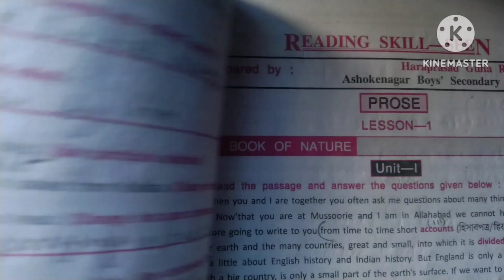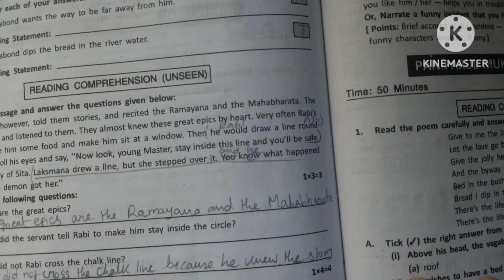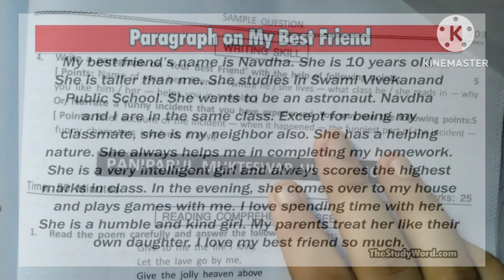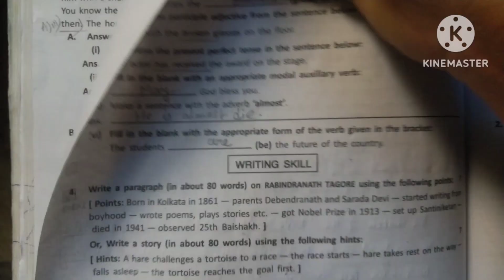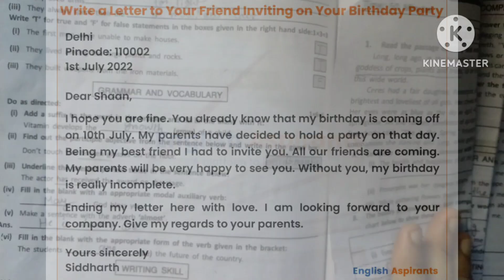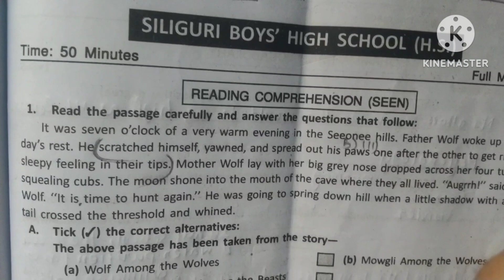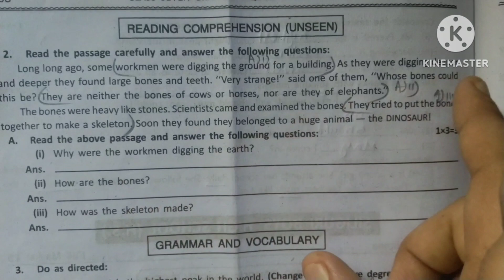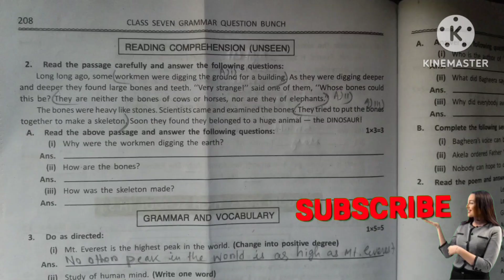Class 7 Question Bunch 2023 | Page no.108, 203, 205, 207, 208 Solved |Duff & Dutt | 2nd Summative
Question Bunch 2023
Class vii
Duff and Dutt
Tulshi Prakashani
English Grammar & Vocabulary
2nd summative examination
Grammar and Writing skill

playlist named class 7 Question Bunch 👍🏻